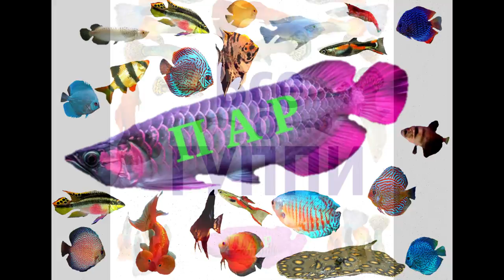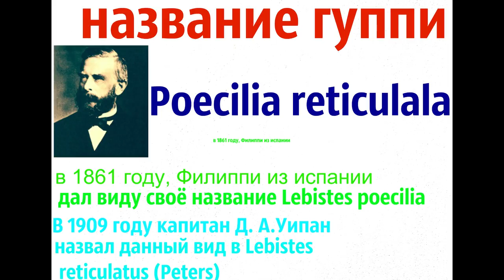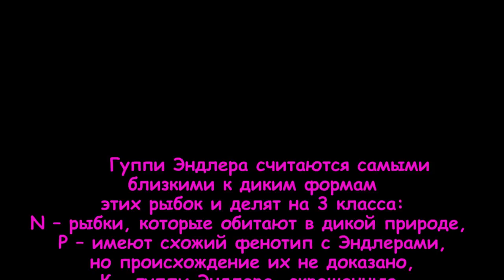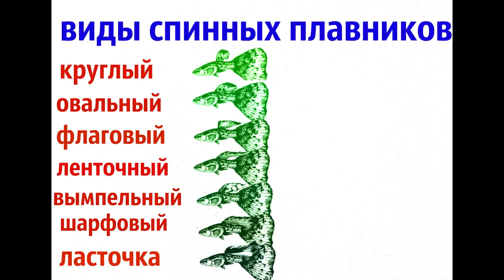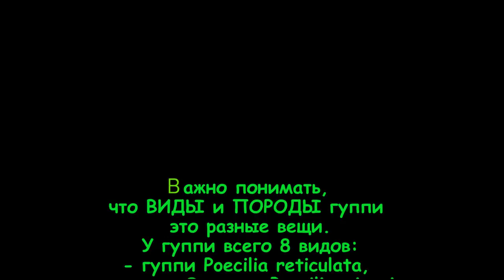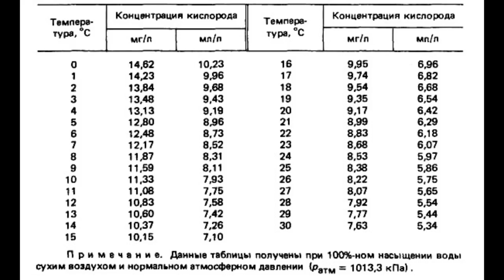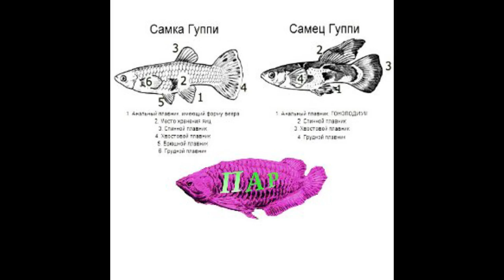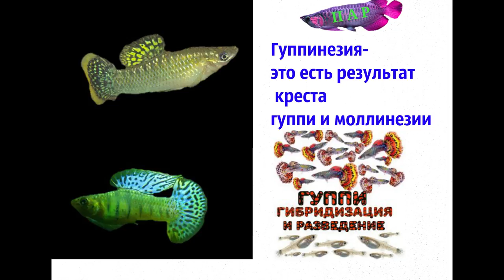Все о рыбках ГУППИ (Poecilia reticulata).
webmoney
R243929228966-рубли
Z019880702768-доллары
Номер карты СБЕРБАНК
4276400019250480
Гуппи (Poecilia reticulata или Lebistes reticulata)Семейство Пецилиевые.За долгие годы содержания гуппи в аквариумах и тщательной селекции было получено множество видов гуппи, уход за которыми и их содержание совсем не так просты.температурный диапазон содержания гуппи достаточно широкий, нужно следить, чтоб температура была стабильной в диапозоне 20 - 26 °С; gH до 25°; pH в пределах  6,5 - 8,5, но лучше около 7,0. Резкие изменения температуры и характеристик воды (рН, gH) плохо сказываются на состояние плавников самцов.